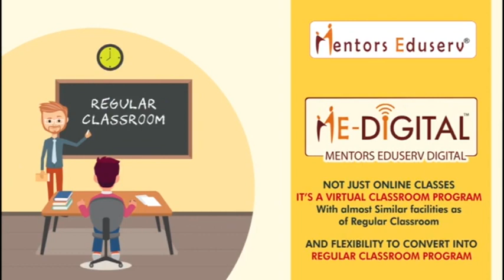मुजफ्फरपुर के धरती पर पीएम का आगमन